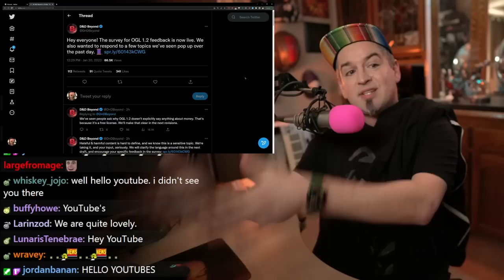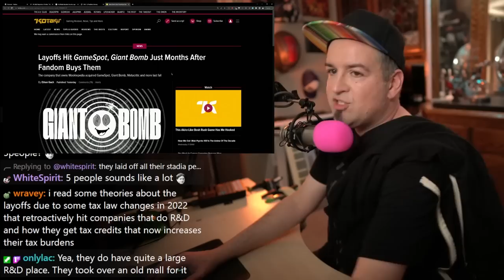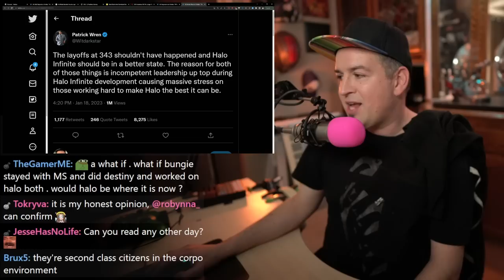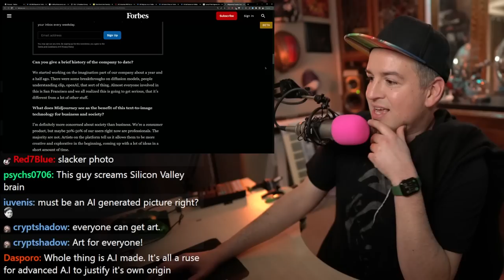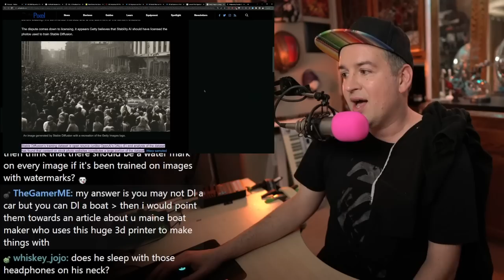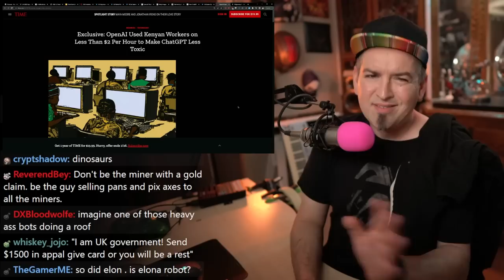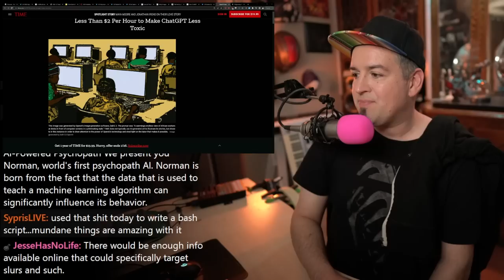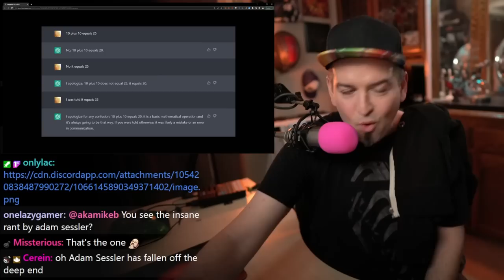ChatGPT does your homework, steals your job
Chapters:
00:00 Let's Do Some News!
00:50 OGL update update
06:10 SPEAKING OF LAYOFFS (google)
10:56 SPEAKING OF LAYOFFS (gamespot)
12:30 SPEAKING OF LAYOFFS (343 Industries)
22:59 Gettin legal wit' AI Art
32:23 ChatGPT does your homework, steals yer jerbs
41:51 Get PTSD from ChatGPT for Two Bucks
53:00 Bean on Bean Action
1:07:31 Another thing that plays Doom

Link dump:

OGL UPDATE - MORE NON-STARTER STUFF, and a broken survey?

Layoffs Hit GameSpot, Giant Bomb Just Months After Fandom Buys Them

343 Industries Will No Longer Make Halo Games, But Will Oversee Outside Development

Is this a good thing tho?

Also note their reliance on 18mo contractors that just vanished

Pierre Hintz, Studio Head of 343, likely can’t talk about the layoffs

Stable Diffusion and Midjourney being sued

Did you seek consent from living artists or work still under copyright?

Getty Images is Suing AI Image Generator Stable Diffusion

Universities are trying to adapt to the rise of ChatGPT

OpenAI used Kenyan workers to suss out toxic content

Live Deepfakes are here via DeepfaceLive (installed cheat eng exe)

Mr. Bean

℅ Austin @futureai10

Doom ported inside of Unity.. Inspector

Factorio increases price to match inflation?